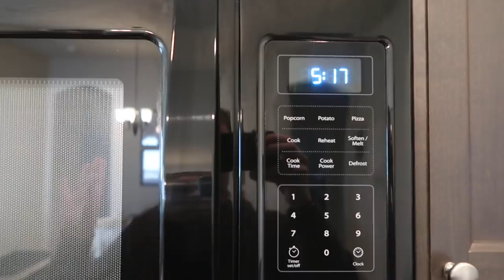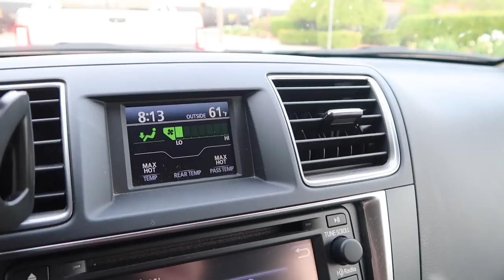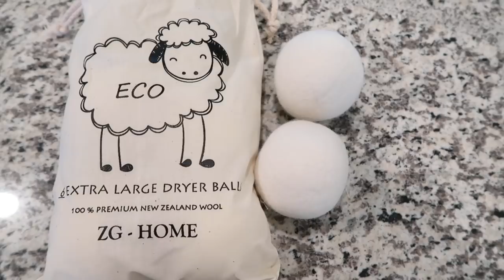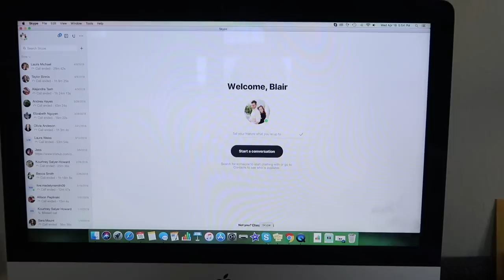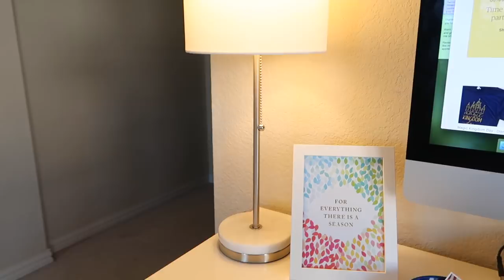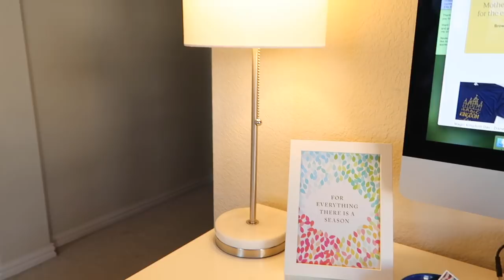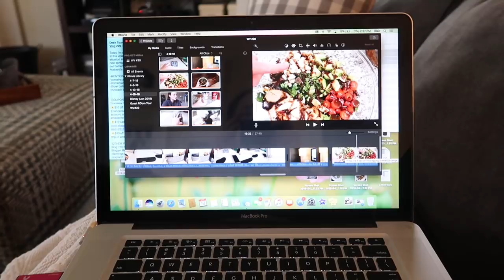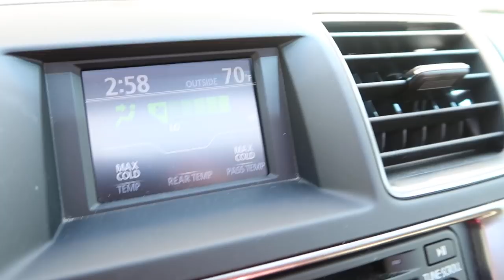Desk/Office Space Tour, Healthy Meals, + Etsy, Etsy, Etsy! | Weekly Vlog #30 | April 16-19, 2018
Today I'm sharing another weekly vlog! In this video, I give you a tour of my desk/office space, share some of our favorite healthy dinners, and package dozens and dozens of Etsy orders. Enjoy and happy Friday!

-THE CAMERA I USE (AND ABSOLUTELY LOVE!)-
Canon G7X Mark II

-MAILING ADDRESS-
Blair Lamb
Gainesville, Texas
76241
(I'll write you back! :))

-COMMENT POLICY-
This is an encouraging, kind, uplifting community. I am a firm believer in the "you do your thing, I'll do mine" school of thought. We don't have to agree on anything to be kind to each other! That said, mean, malicious, offensive, hurtful, or just plain obnoxious comments will be deleted.